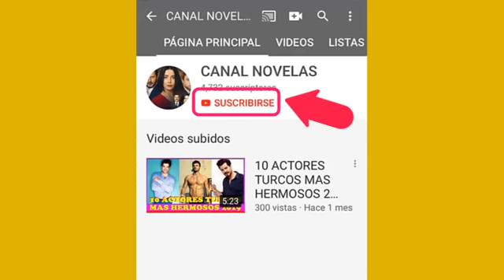ULVIYE LE PIDE A MERYEM QUE SE VAYA A ITALIA!!! - C 178 T .1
MERYEM REGRESA A LA MANSION, PERO NO LE DURA MUCHO!!
OLYA Y MELIS LOGRAN CONVENCER A ULVIYE, Y ESTA LE PIDE A EMRYEM QUE SE VAYA DE LA MANSION Y DEL PÁIS, QUE SE VAYA A ITALIA!!
MERYEM QUEDA CON EL CORAZON ROTO!!